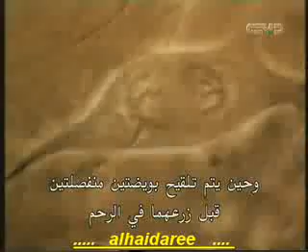do goloo ajib